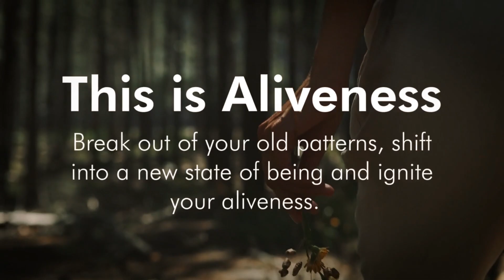How to Get Transformative Psychedelic Results | Aliveness Podcast E13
Most of the people that I facilitate have life-changing journeys.

The question is, what do they put in practice in their life to continue to run that energy?

Because it's not about the medicine. The medicine is opening us up to new parts of ourselves, new things to see, feel, experience, and we have to keep those parts alive. There's no substitute for that.

In this episode, I'm going to talk about how to create the best results with psychedelics. There are some very specific things that make a huge, huge, huge difference.

In this episode, you'll discover the 5 principles my clients embody that support them in experiencing major transformations quickly when working with psychedelics
00:22 — Why simply working with psychedelics isn't what creates lasting transformation
02:16 — What's needed to begin your transformation and how you gauge your results
03:09 — Why commitment to the process is key and what that looks like
05:56 — How those who experience massive shifts approach the medicine
07:22 — What you need to do to prevent yourself from falling into old patterns after your journey with psychedelics has ended
09:58 — How to know what action to take after working with psychedelics to move toward your intention

✨FREE GUIDE: IS MICRODOSING RIGHT FOR YOU?

✨SIGN UP FOR AN UPCOMING LIVE MICRODOSING COURSE
Join me for an upcoming free course on microdosing. This course will demystify mushrooms and give you step-by-step instructions on how to work with these powerful plants to step into a new level of self-worth.

✨APPLY FOR EXPAND: A 12-WEEK TRANSFORMATIONAL EXPERIENCE
Apply for Expand, where we’ll uncover the healing practices you need to experience a massive shift toward your intention, so you can break long-standing patterns and step into your life in all the ways you desire.
Working with plant medicine, we’ll accelerate your healing process and make your mind more flexible to change.
You can apply for this experience by visiting